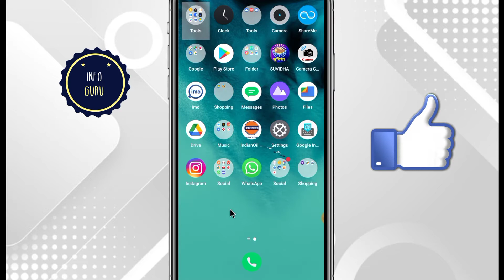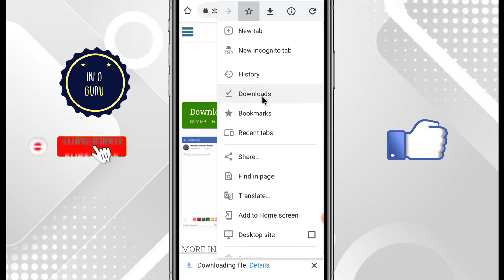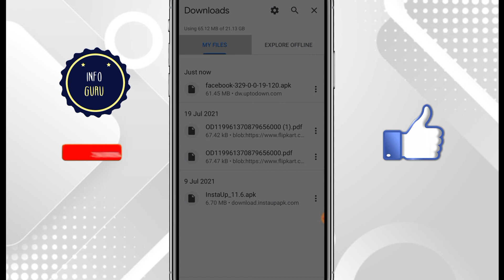Google chrome se facebook kaise download kare | How to download facebook from google chrome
About :- Dosto aaj ki is video me mai aap ko batane wala hu ki app apne facebook ko google chrome se kaise download kar sakte hai. To ummid karta hu ki video pasand aayega .

Your query :-